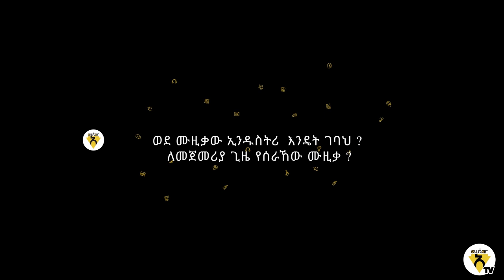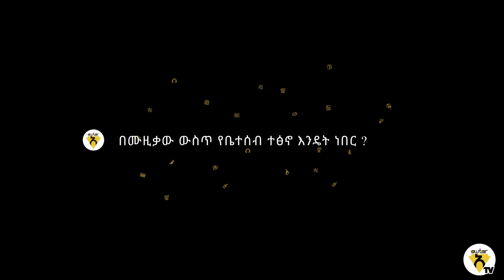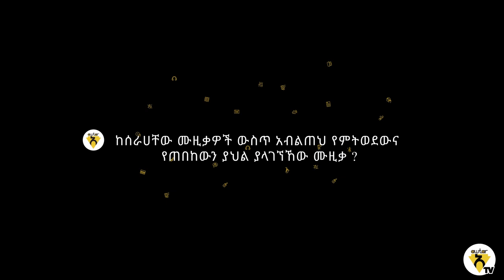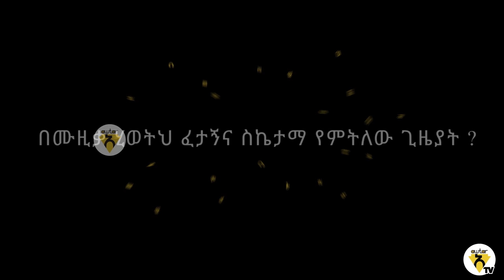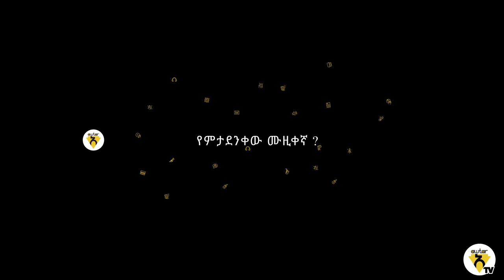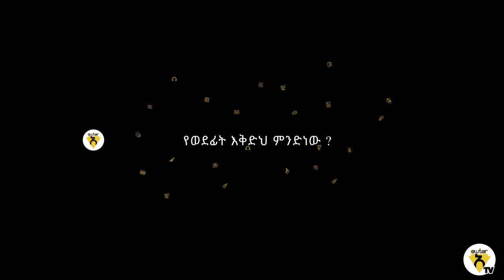Awtar Tv Show ወግ - Abel Paulos - Interview with Ethiopian Music composer - Talk Show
Abel Paulos - - Interview with Ethiopian music composer  - Talk Show

Awtar is the first-ever Ethiopian Music App that allows music fans to access and purchase musical works anywhere, anytime; while protecting the copyright of everyone who got involved in creating the Music to benefit from their hard work.